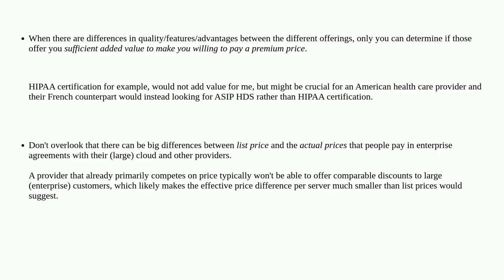Why are cloud platforms like Azure or AWS more expensive than dedicated server providers like Het...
Why are cloud platforms like Azure or AWS more expensive than dedicated server providers like Hetzner, OVH or Strato?

A special thanks goes out to the community

  cloud azure amazon-web-services hetzner ovh